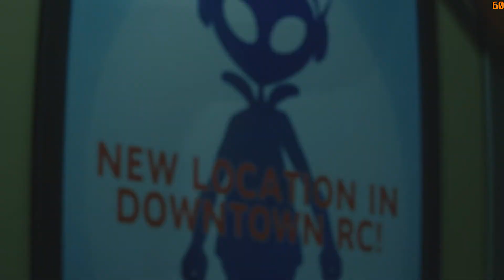Resident Evil 3 Remake Gameplay Walkthrough Part 3 with no Commentary (1080p 60)(PC)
Resident Evil 3 Remake Gameplay Walkthrough Part 3 plus infinity weapons and unlocked items (1080p 60)

Resident Evil 3 is a 2020 survival horror video game developed and published by Capcom for Microsoft Windows, PlayStation 4, and Xbox One. It is a remake of the 1999 Resident Evil game Resident Evil 3: Nemesis, and follows former elite agent Jill Valentine and mercenary Carlos Oliveira as they attempt to find a vaccine and escape from a city that has been infected by a viral bioweapon. The game is played from an over-the-shoulder, third-person perspective and requires the player to solve puzzles and defeat opponents while being pursued by a creature called Nemesis.

ESRB rating: Mature
Release date: 4/3/2020
Genre: Survival Horror
Platforms: Xbox One · Xbox One · Microsoft Windows · PlayStation 4 · Personal computer
Developers: Capcom · M-Tw